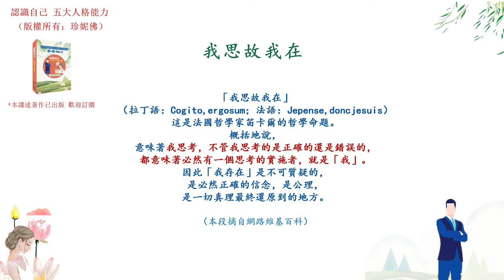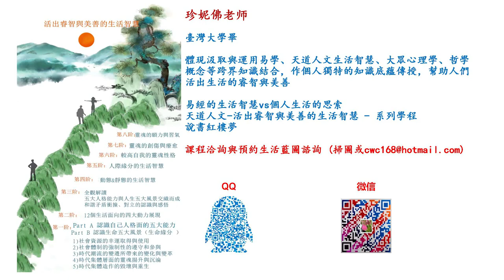認識自己的五大人格 --53心智能力睿智者